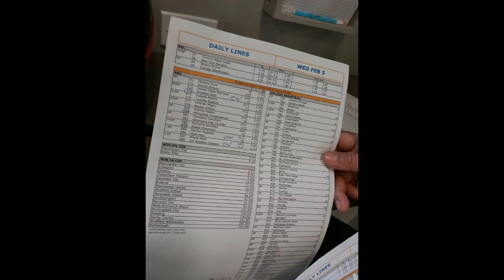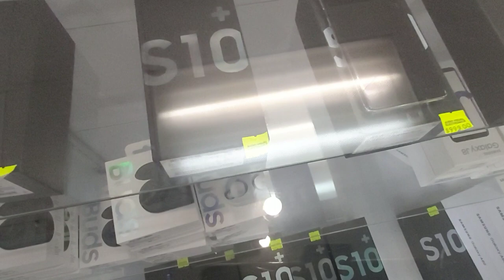Buhay ofw sa Bermuda#honda ADV150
Offtoday.. tumingin ng ADV150